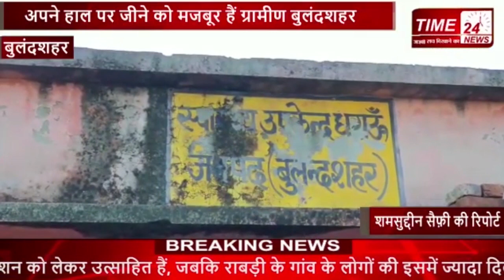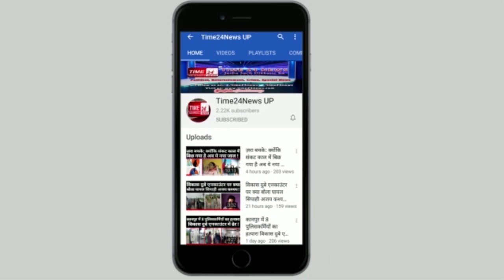बुलंदशहर: अपने हाल पर जीने को मजबूर हैं ग्रामीण?